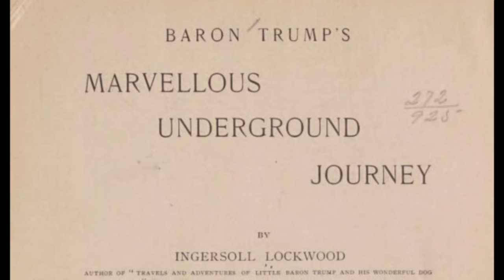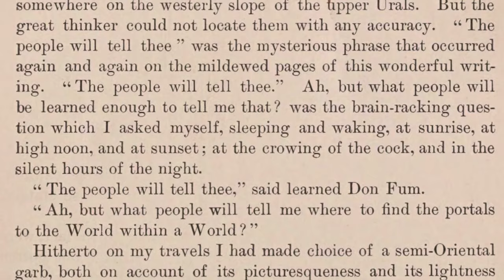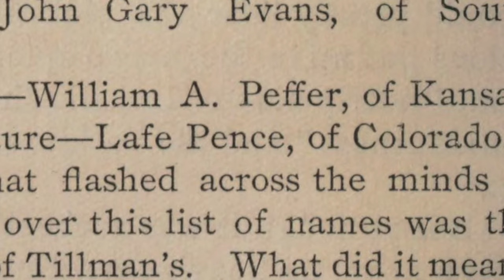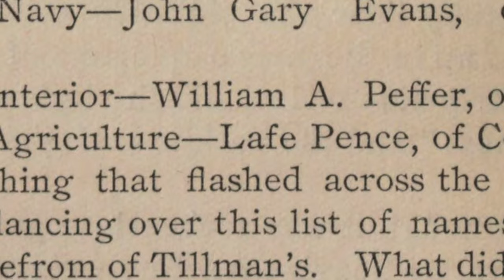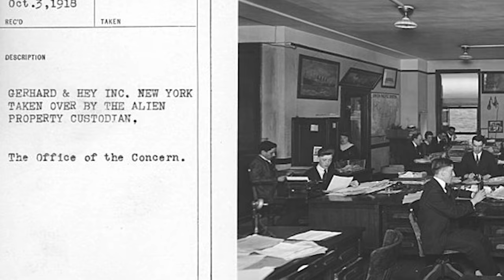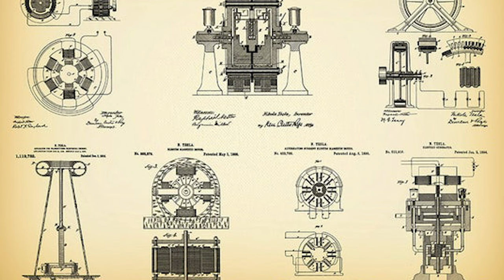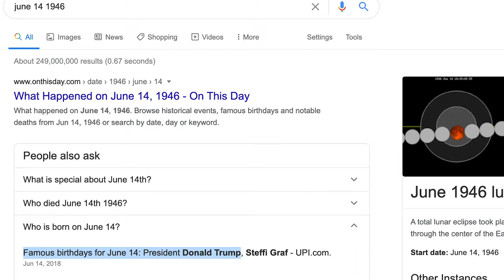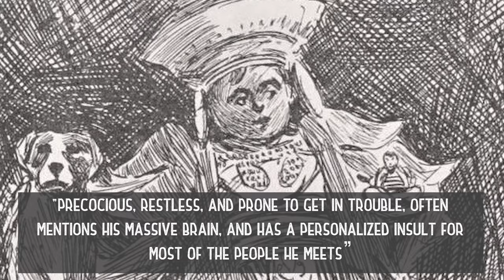Is Trump a Time Traveler?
After our skit on "Coronaspiracy Theories" - it became very clear that there's a big interest in conspiracies among you - our beautiful audience! Today we are excited to announce that in the near future, we will be launching a new conspiracy exposé, and to get you started - here's a rather interesting one we found floating around the internet, that piqued our curiosity and compelled us to make a video about it!

There’s a lot of ways you can spend your time, but wouldn’t you agree that it should be spent with awesome people just like you, striving for a better tomorrow? If so, check out our sacred community for self mastery, it’s a game changer

Thank you so very much for taking the time to read this, and connect with our intentions. If you wish to explore the mysteries further right now and experience the transformation everyone is talking about, follow this link to delve deeper with us today 🙌